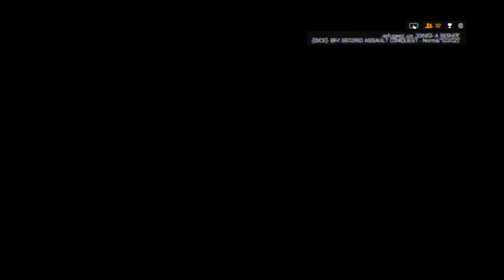Conquest Large Zavod 311 0v390